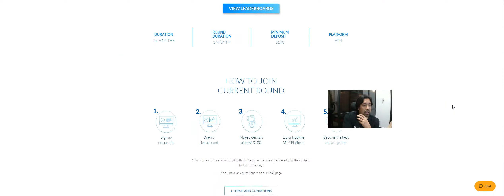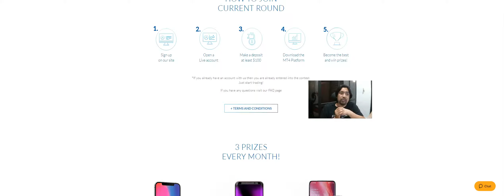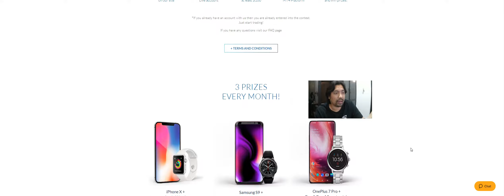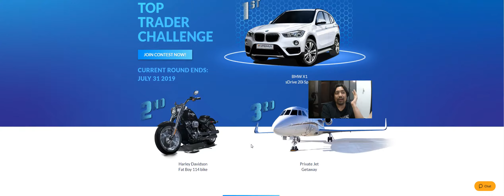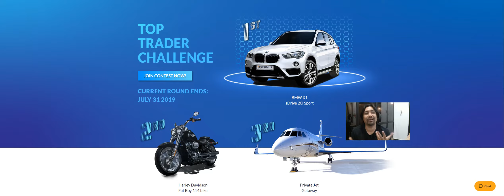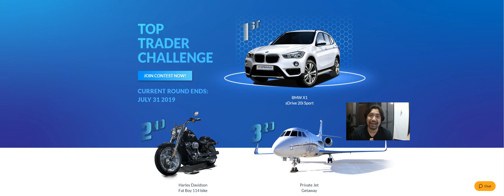Forex contest win BMW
TOP TRADER CHALLENGE

Bagaimana ingin memenangi hadiah-hadiah lumayan dari FXPRIMUS?

Hanya dengan akaun aktif $100 anda berpeluang untuk memenangi hadiah-hadiah lumayan yang disediakan oleh FXPRIMUS secara bulanan atau tahunan.

Tonton video ini (6 minit) untuk mengetahui bagaimanakah caranya..

All the best and good luck traders!!

Shukri Mahadi
Regional Partner FXPRIMUS.